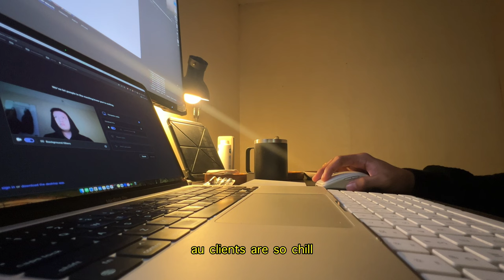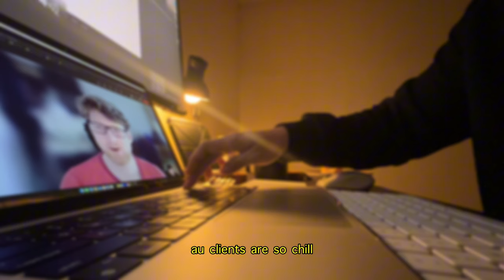Living alone in the Philippines | Moving out at 25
I resigned from my office job, moved to a new city and got a remote job as a 25 year old in the Philippines.

My tech:
➜ 🎥 iPhone 13 Pro Max, iPad Mini 6
➜ 💻 Macbook M1
➜ 👨🏻‍💻 Premier Pro, Photoshop